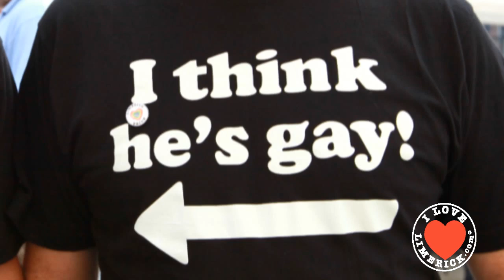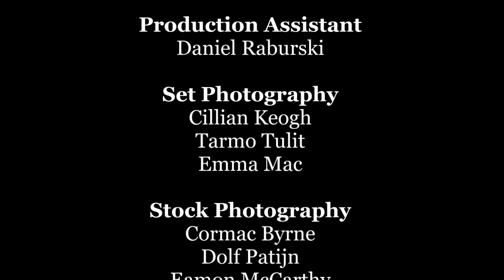A Decade of Limerick Pride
The History of Limerick Pride:

In 2011, the Limerick Pride Festival will mark its tenth year of recognising and celebrating Lesbian, Gay, Bisexual, Trans-gendered and Queer identity in Limerick City.  As the festival has grown, so too has the support from the civic authorities, the public and our regional LGBTQ community. We are deeply grateful for this support from everybody locally, nationally and internationally.

Beginning in 2001, the festival began humbly when community stalwarts Paddy Doyle and Nicole Dunphy organised the first festival of celebration with their events in both Cosmo and Yum Yum Niteclub. Every year since, the festival has grown into what we have come to enjoy today.

Rainbow Support Services became involved in the festival organisation in 2002. This culminated in both the Pride festival and RSS participating among Limerick's other cultural and sporting organisations in the 2003 St. Patrick's Day Parade. By 2004, the festival continued upwards, closing off Cecil Street and hosting the first street-party of the festival. The festival opened with a live-music set by Benoit, while an impromptu Pride marched up O'Connell Street with six individuals and a pride flag.

2005 the festival continued on its journey of recognition and celebration organising alternative events from film nights to party nights. All of these led up to the establishment of the first women's only night in 2006, something which the festival is very proud of and a tradition which the organising committee continues to keep within the calendar of events.

The festival began its now-annual Pride march in 2007 attracting crowds of several hundred people as we marched down O'Connell Street. This was the first year that Out In UL, the University of Limerick's LGBT society took part who put together the first float of the festival. The festival also recognised the International Day Against Homophobia as an important date in its off-season calendar.

We continued to expand the festival in 2008 when it went mainstream thanks to the efforts of your own Richard Lynch. Limerick had lots to celebrate in 2008. We had our first Mardi Gras night; our first Variety show; and our first winner of the Alternative Miss Ireland competition in a number of years, Ms. Sheila Fitspatrick. Shelia along with her consort Madonna Lucia became our Grand Marshals for parade day and led us down O'Connell Street and back to Leamy House where we tea-danced with Myles Breen. The parade also included delegations from the leading trade unions and LGBT campaign -- Marriage Equality. This was also the first year that the national 300ft Pride Flag was unfurled down O'Connell Street and carried by those who marched.

2009 was another special landmark year in the ten year's of the festival. In conjunction with Limerick City Council and the Limerick City Co-Ordination Office, the bridges on the approach to the city raised the pride flag over the river Shannon. Our partnership with the City Council continued in 2009, when we moved the festival parade to begin at City Hall which continued to draw the crowds into the city. Our series of firsts continued, with the first official peaceful protests being recorded at the 2009 pride parade. On a more solemn note, the first remembrance service took place recognising those who have gone before and their contributions to the lives we now live.

In 2010 the festival now in its' ninth year, continued its' firsts receiving letters of support from Her Excellency President Mary McAleesse. Eurovision starlet Niamh Kavanagh took to the stage and entertained the crowds with a fantastic show.

2011 promises to be as fun-filled with another series of firsts and we would like to take this time to invite YOU the readers and all the people of our lovely city to join us from September 3rd -- 11th in our Celebration of Equality, Love and Diversity.

Yours in Pride,
The Limerick Pride Committee 2011